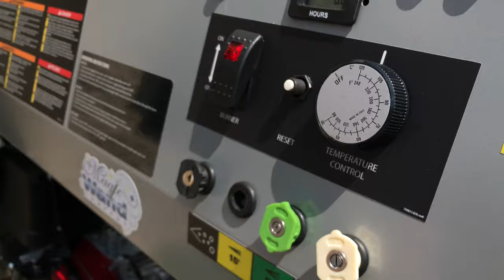Work Horse Package